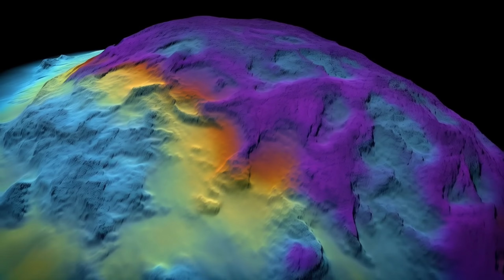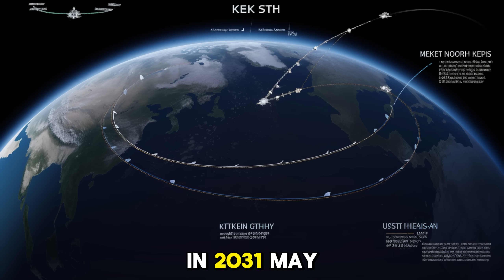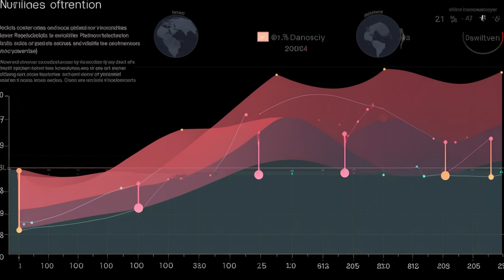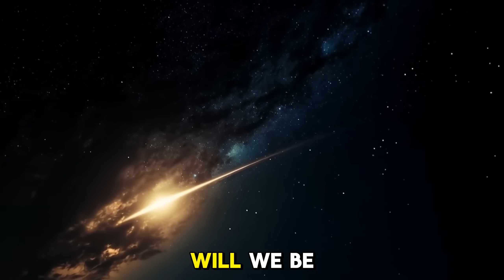'Oumuamua: The Object Unlike Anything We've Ever Seen Space Exploration Missions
In 2017, astronomers discovered an object from outside our solar system—moving fast, acting strangely, and unlike anything we've ever seen before.
Named ‘Oumuamua, meaning “scout” in Hawaiian, this interstellar visitor challenged everything we thought we knew about physics, comets, and the nature of space travel.
In this documentary, we dive deep into the mystery of ‘Oumuamua—its discovery, its bizarre acceleration, and the theories that range from natural phenomena to potential alien technology.
Could this be our first contact with something artificial beyond Earth… or a natural object science has never encountered before?
🌌 Join us as we explore the science, the controversy, and the questions still unanswered.

📚 Chapters:
 00:00 Introduction
 00:56 The Discovery
 02:30 What Is It?
 01:48 Competing Theories
 02:36 The Hydrogen Iceberg Debate
 03:27 Artificial Origin?
 04:21 Strange Asteroids Near Earth
 05:07 Japan's Hayabusa Mission
 05:50 Project Lyra & Future Interstellar Visitors
 06:40 Lessons Learned
 07:32 Outro